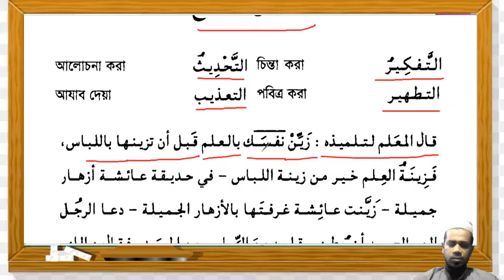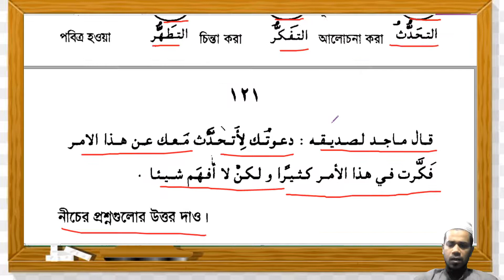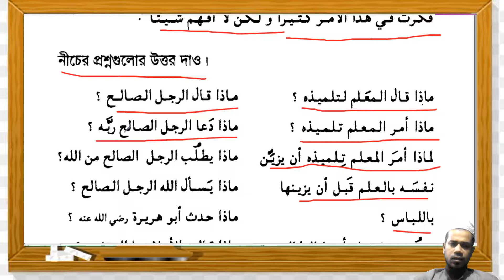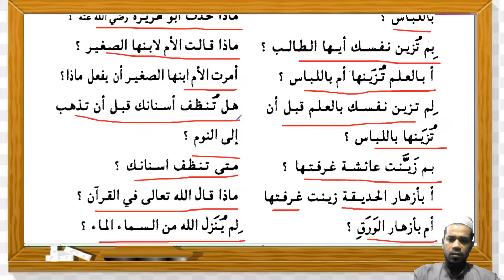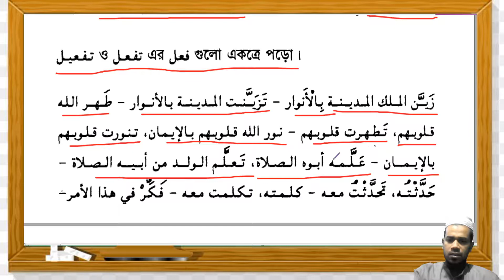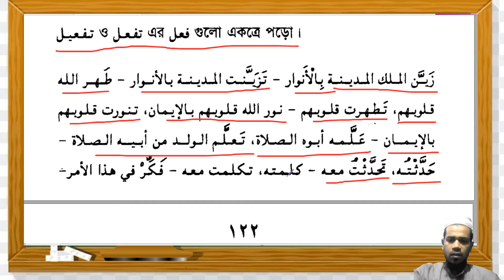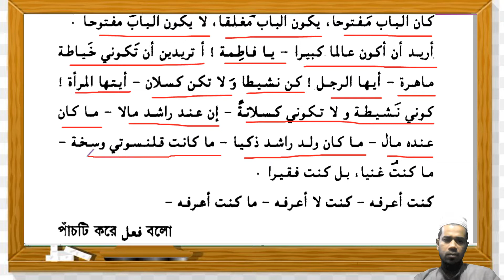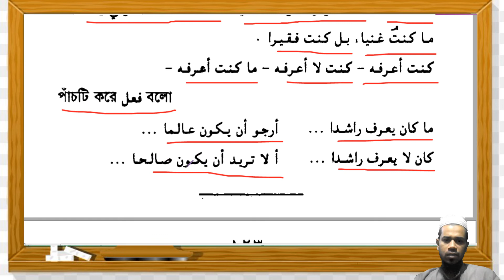৭০. এসো আরবী শিখি ২য় খণ্ড, ২য় অধ্যায় এর পাঠ ০৭ (বাবে তাফয়িল এর নতুন শব্দ) / Eso Arbi Shikhi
দ্বিতীয় খণ্ড
দ্বিতীয় অধ্যায়
সপ্তম পাঠ